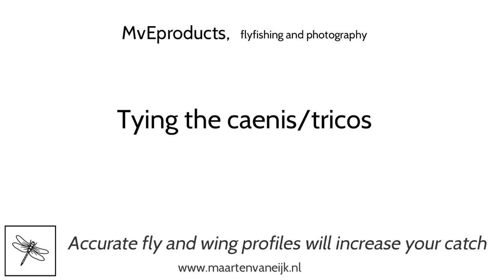Tying the caenis/tricos #20 using wingburners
Tying pattern by Ad Hoogenboezem and Leon Links. The article from Leon years ago about the caenis inspired me to make my own caenis wingburner. That's how it started and finally resulted in a complete set of 30 wingburners and some more.

The wings made of PLA film and will be shaped using wingburners. PLA is bio degradable and works very well for making very small wings.

Hook #20
Wing PLA film
White dubbing for the abdomen
Microfibers for tails
Mole dubbing to form a thorax
Thread Nano silk 18/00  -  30d
Spiderweb to split the tails